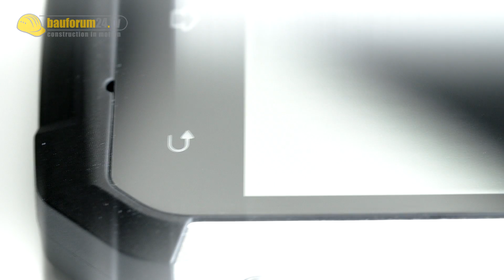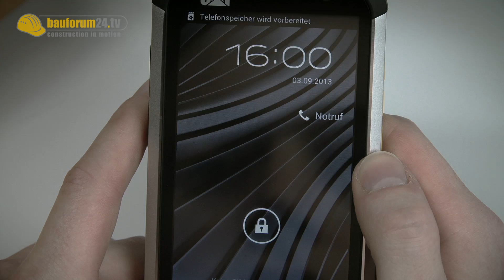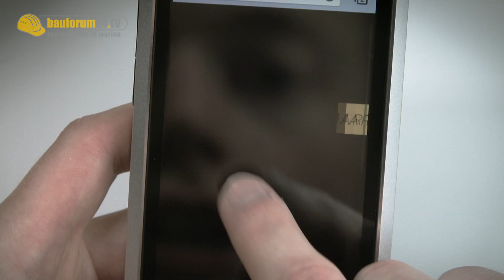CAT B15 Unboxing - Outdoor Handy von Caterpillar im ersten Hands-on Test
Das CAT B15 Smartphones im Unboxing & Hands-on. Für den harten Baualltag müssen einiges wegstecken können. Bauforum24 testet Outdoor Phones wie das CAT B15 im Praxistest auf der Baustelle. Den Anfang macht das Smartphone CAT B15 welches kürzlich in der Redaktion eingetroffen ist. Kai Rump vom Bauforum24 Technik Team spricht über seine ersten Eindrücke beim CAT B15 Handy Unboxing. Eine technische Highlights: das 10,16 cm (4") große  Touchscreen aus Gorilla Glass (bedienbar mit nassen Fingern), Dual SIM Funktion, wasserfest bis zu 1m Tiefe für 30 Minuten nach IP 67, Stossfest bis 1,80 Fallhöhe auf Beton.

Als nächstes folgen u.a. noch das Samsung Galaxy Active S4 , Sony Xperia Go und das Runbo X5 (falls das X5 noch rechtzeitig bei uns in der Redaktion eintrifft).